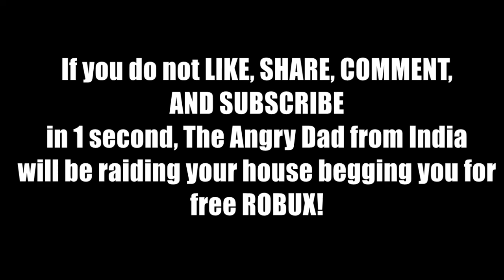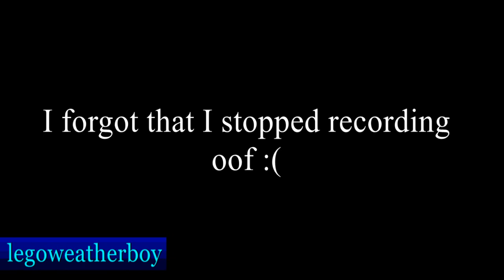Level 7 ROBLOX Jailbreak!